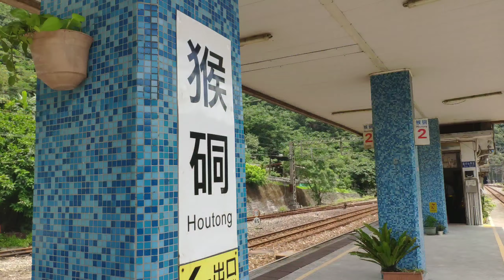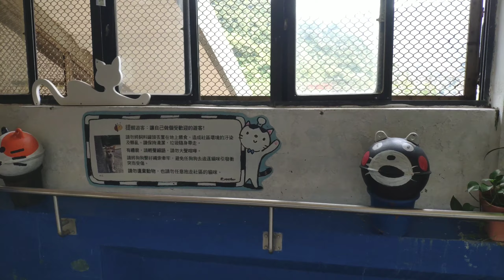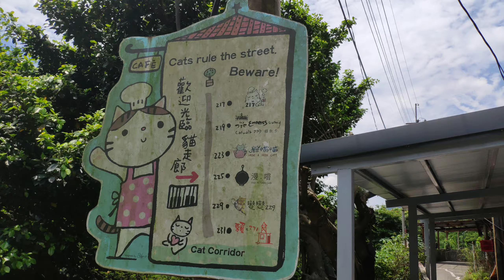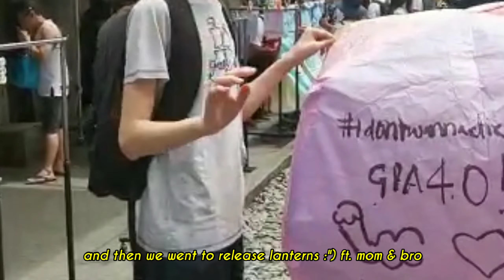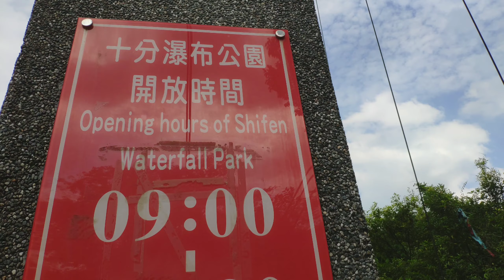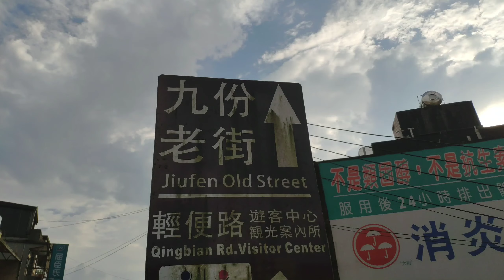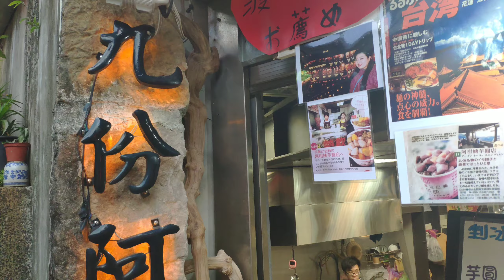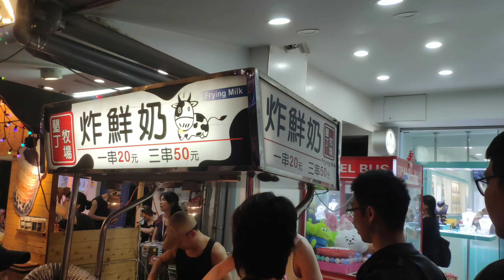🇹🇼 TAIWAN VLOG DAY 2 | 九分老街 （JiuFen）/ 十分老街 （ShiFen） / 候硐 （HouTong） / Raohe Night Market